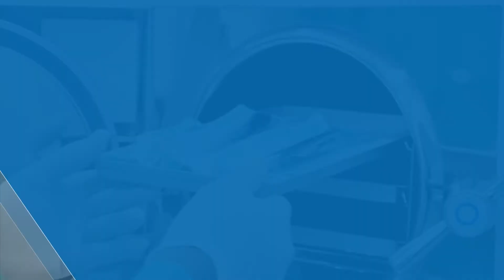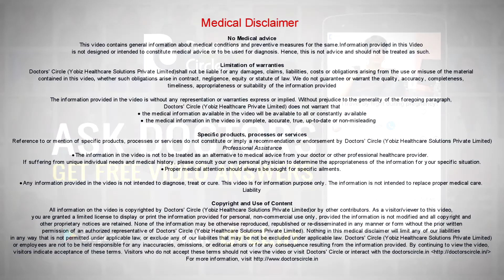How important is sterilization in dental clinic? - Dr. Arundati Krishnaraj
Sterilisation is an important part in dental practise. The dental clinic is a hot bed for infections. There may be  risk of transmission of  infections  from the doctor to the patient  or from the patient  to the doctor or cross contamination between the patient, from one patient  to the other  patient, it is  important that your  dentist follows sterilisation protocols to prevent such cross contamination and  spread  of infections, please ask the dentist  what kind of  sterilisation practise  does  he follow, it is his right to know, there are certain infections such as  HIV and Hepatitis, which has a risk of transmitting  during dental treatments.